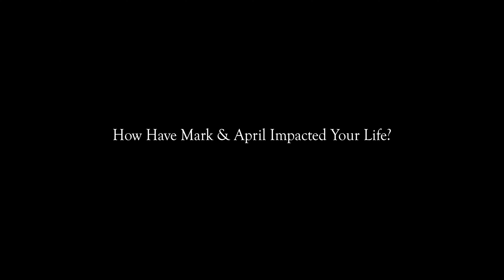Through Thick & Thin | 25th Wedding Anniversary Film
This short docu film was created to commemorate my parents, April & Mark Coleman at their recent 25th Wedding Anniversary Celebration.

Huge thanks to everyone who was able to make it!

Gear Used for the Film:
Camera: Panasonic Lumix GH5
Lens: Sigma 18-35mm f/1.8 & Panasonic 42.5mm f/1.2
Lights: Aputure LS 120d LED Light
Cam-TV LED Lights
Atomos NInja Flame 4k Monitor